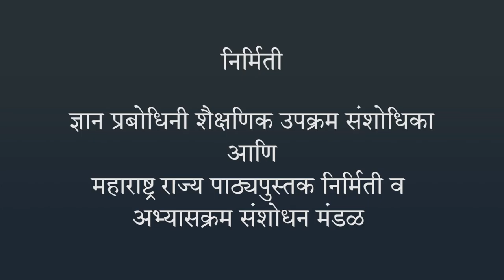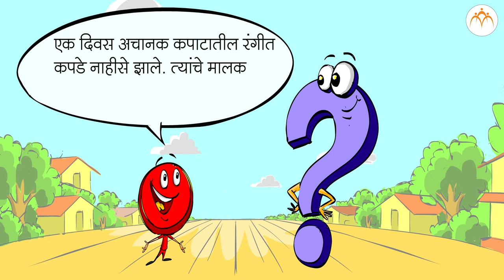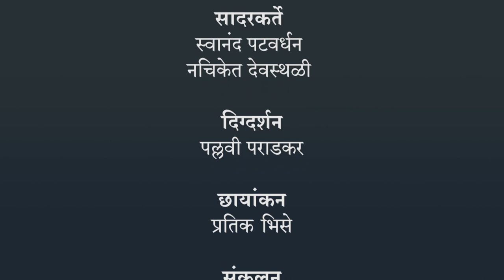पूर्णविराम व प्रश्नचिन्ह | १ ली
पूर्णविराम व प्रश्नचिन्ह | १ ली, मराठी , Marathi ,Jnana Prabodhini, Maharashtra Board,